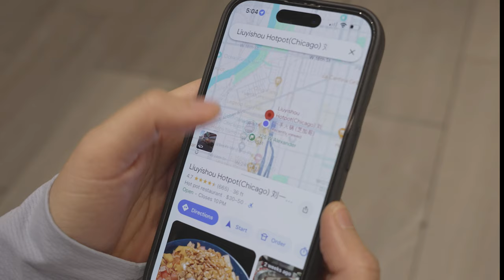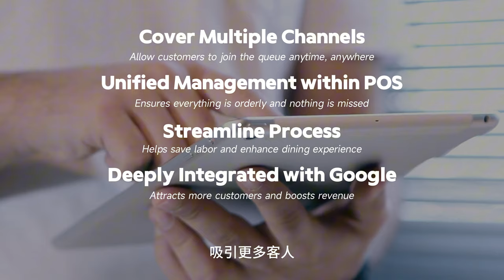Chowbus餐馆电脑｜Chowbus等位系统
想知道如何通过Chowbus餐厅等位系统优化您的餐厅运营？Chowbus的等位管理解决方案不仅能简化高峰时段的排队流程，还能让顾客和员工获得更加顺畅的体验，推动餐厅业务增长。

📍 主要功能和优势：
 - 高效管理高峰时段：轻松应对繁忙时段，确保运营顺畅无阻。
 - 灵活加入排队：顾客可以通过店里等位机器、Google Maps或餐厅官网直接加入排队。
 - 便捷电话加入：顾客可以通过电话联系餐厅，工作人员通过POS系统手动添加顾客等位。
 - 实时更新：顾客将收到短信通知并随时查看排队状态，享受贴心的用餐提醒。
 - 全面管理：通过POS App管理所有渠道的等位顾客，通知顾客入座，轻松编辑或取消等位信息。
 - 提升顾客体验：顾客更好地管理等位时间，提升满意度与忠诚度。
 - 提高运营效率：减轻接待人员压力，专注于更重要的任务。
 - 提高收入：深度集成Google，吸引更多顾客，增加收入。

Chowbus等位系统让顾客掌控用餐体验，提升餐厅效率与顾客满意度，同时减少员工的运营负担。

想了解如何通过Chowbus POS系统提升餐厅运营？立即预约免费演示，获取量身定制的解决方案